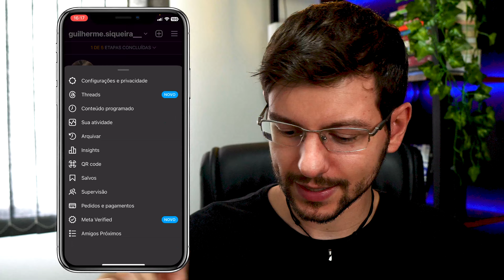INSTAGRAM: Como MUDAR CONTA COMERCIAL Para CONTA PESSOAL 2024 | JivoChat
Saiba como mudar de conta comercial para pessoal com facilidade!

✅ Ganhe até $20 de cashback na primeira remessa com o cupom da Nomad
Cupom: JIVOCHAT20

Desvende o processo simples e essencial de transformar sua conta comercial do Instagram em uma conta pessoal em 2024!

Neste vídeo, exploramos o passo a passo detalhado para realizar essa transição de maneira eficiente, permitindo que você ajuste suas configurações e mantenha o controle total sobre sua presença na plataforma.

Aprenda os benefícios de ter uma conta pessoal no Instagram e como essa mudança pode impactar positivamente sua experiência na rede social.

Não perca esta oportunidade de personalizar sua presença no Instagram e tornar sua experiência ainda mais pessoal e autêntica.